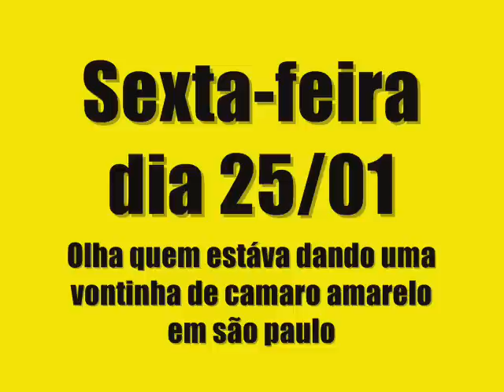Ana e Tici passeiam de Camaro amarelo com Munhoz e Mariano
Ana Hickmannn..Ticiane Pinheiro e A Dupla Munhoz e Mariano dando Volta de Camaro Amarelo em sp perto da estação barra funda ...Antes de começar o programa, as apresentadoras do Programa da Tarde pediram para dar uma voltinha no Camaro que ficou exposto nos estúdios da Rede Record. O veículo está à venda e é avaliado em R$ 250 mil